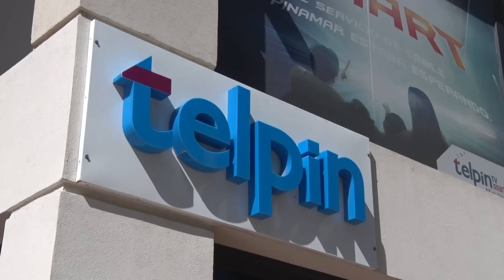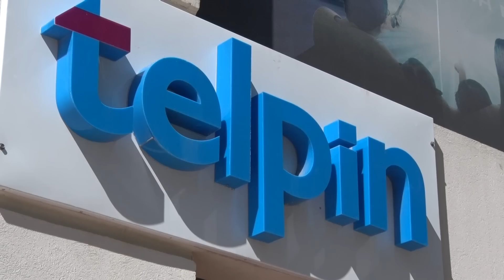Si sos de Telpin lo que viene es Telpintv Smart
Se renueva la promo para acceder al combo que te ofrece telefonía,internet y tv. Desde el área de marketing de Telpin todos los detalles de esta promo imperdible